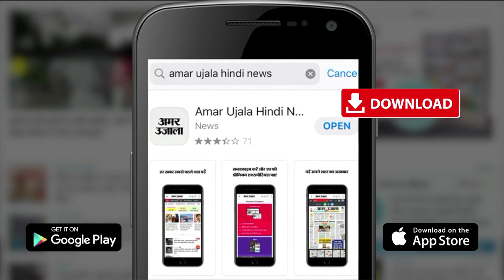Agra News : चूहों की वजह से पांच परिवारों पर मंडराया खतरा, लगाई मदद की गुहार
आगरा में पुराने शहर के सिंगी गली में चूहों की वजह से पांच मकानों के गिरने का खतरा पैदा हो गया है। ये मकान बेहद जर्जर स्थिति में आ गए, जिनमें बड़ी-बड़ी दरारें पड़ गईं। दीवारों और छत के जोड़ में दरारों के कारण इनके कभी भी धराशाई हो जाने की आशंका है। मकान में रहने वाले लोगों ने छतों को गिरने से बचाने के लिए बल्लियों को लगा रखा है। सिंगी गली निवासी कमला देवी के मुताबिक गली के पास से नाला निकला है, वहीं चूहों ने जमीन खोखली कर दी, जिससे बारिश का पानी अंदर समाता चला गया। परिवार आर्थिक रूप से कमजोर हैं, जिससे तुड़वाकर मरम्मत भी नहीं करा सकते। पीड़ितों ने प्रशासन से मदद की गुहार लगाई है।